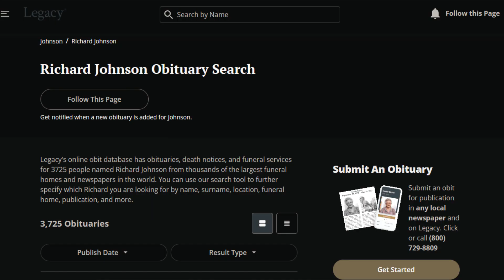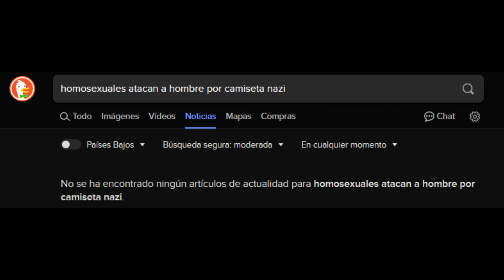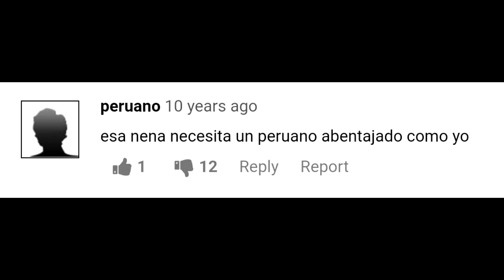¿De donde salió esta imagen? (Y, cómo, ¿quién la sacó?)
Sé que técnicamente este no es un vídeo sobre creepypastas, pero es mi canal, así que puedo hacer lo que quiera, y esta imagen me ha estado sacando de quicio por un tiempo, y no hay otro sitio para hablar de un tema así, que yo sepa. 10.000 visitas y me vuelvo clon de blameitonjorge.

Capítulos:
0:00 ¿Y éste es?
0:30 La historia falsa
1:49 La historia real (más o menos)
2:32 Mis teorías originales do not steal
3:14 Outro